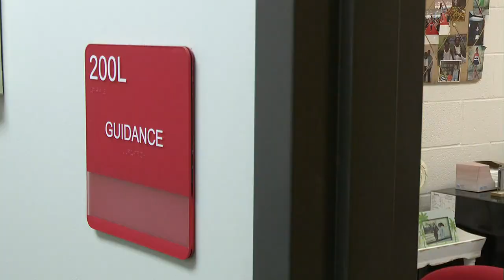Edgefield County to start new survey program for students